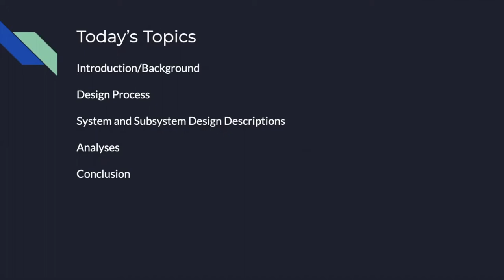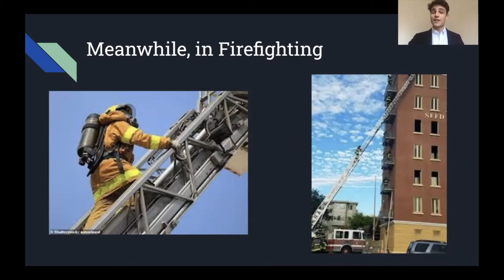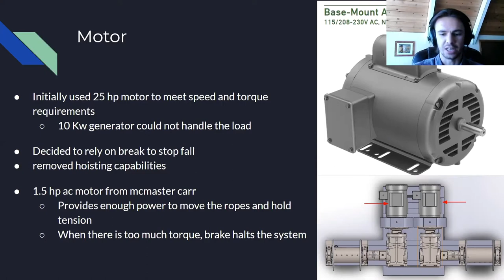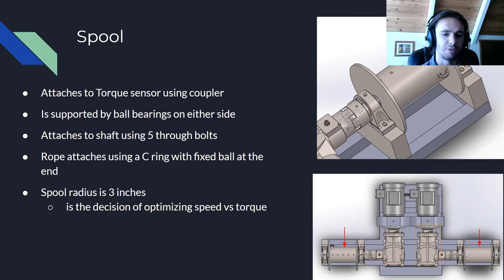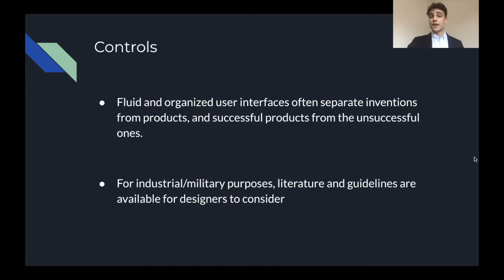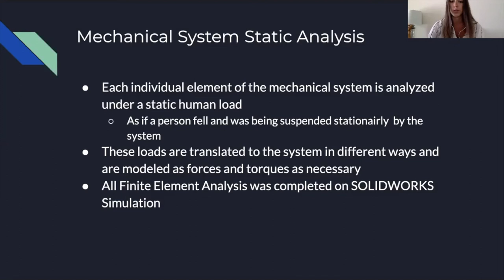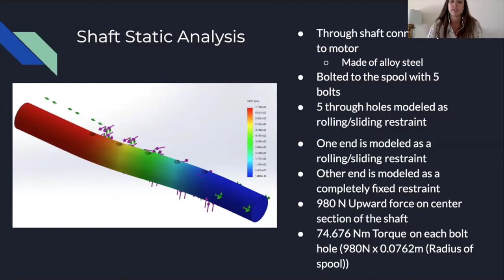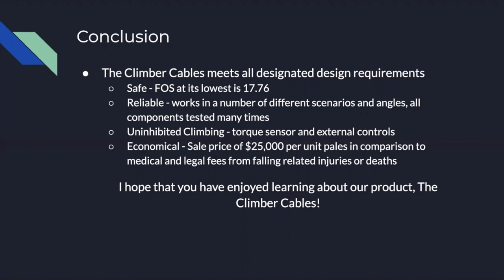2020 - Comprehensive Video - Fire Team - Fire Truck Aerial Ladder Climbing Safety System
2020 UCLA mechanical engineering capstone project comprehensive video for the Fire Team

Students: Gabriel Feingold, Lindsey Kaiser, Thomas Larner, Brett Morman, Nicholas Runke, William Stremba, Connor Trump
MAE162E Section 3 - Instructor: Jacob Rosen - TA: Peter Walker Ferguson

Abstract: In order to solve the problem of firefighters falling off aerial ladders and suffering serious injury or death, our team has developed a safety system to be mounted onto existing ladders. The system employs motors and actuators to follow a firefighter up the ladder as they climb and brakes that lock when the tension passes the threshold, catching the climber and keeping them from falling and injuring themselves.